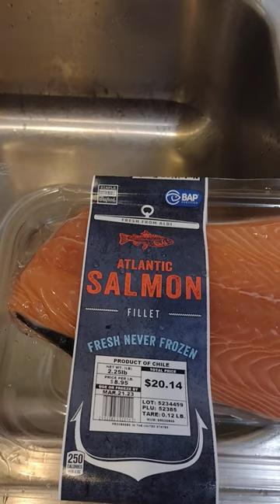Fresh Atlantic Salmon from Aldi